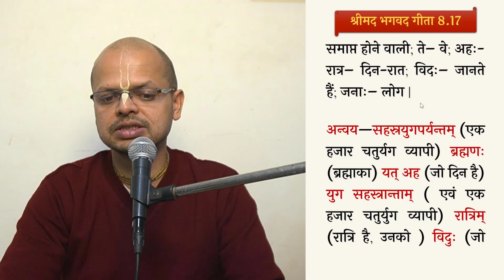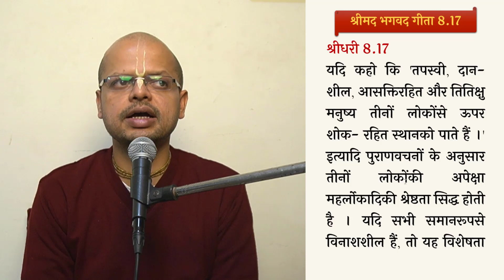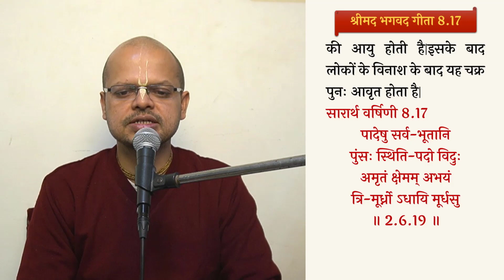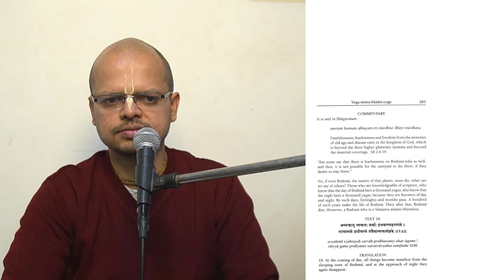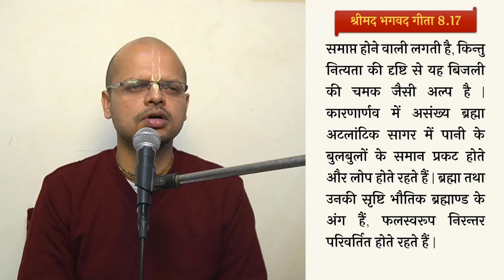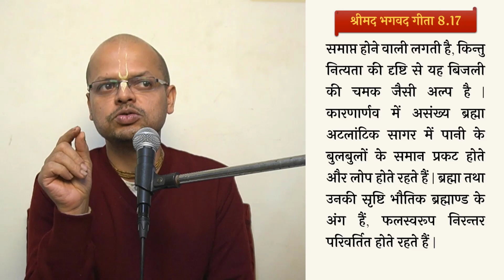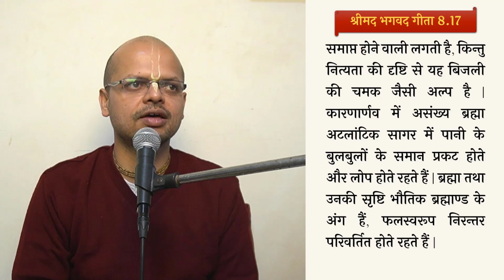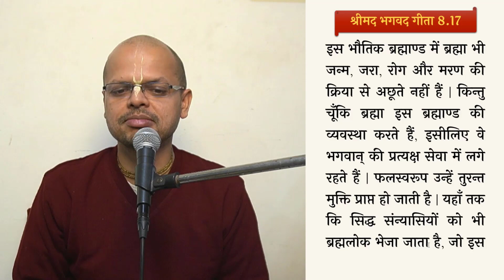shrimad bhagavad gita 8.17 ( for zoom id pls thru whatsapp)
क्या ब्रह्मा जी का लोक शाश्वत हो सकता है ?
iskcongita#8.17